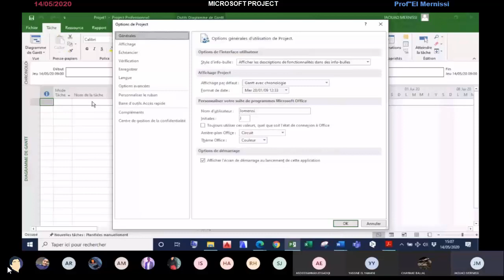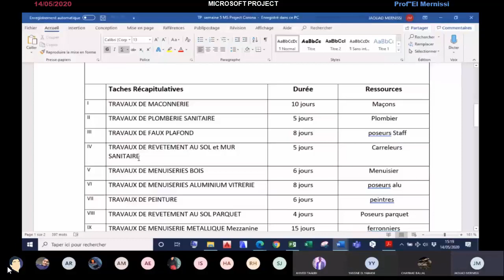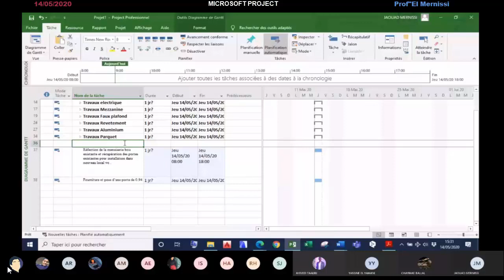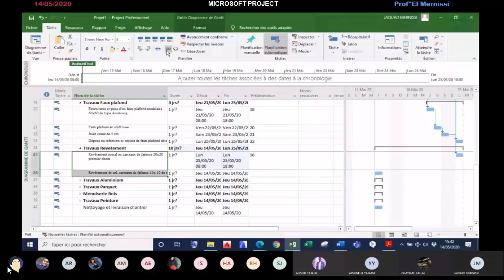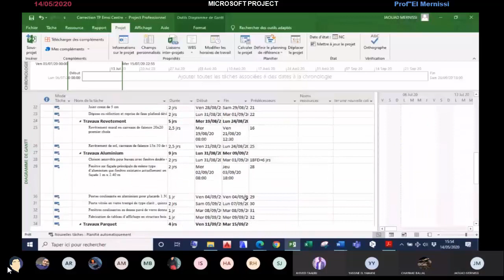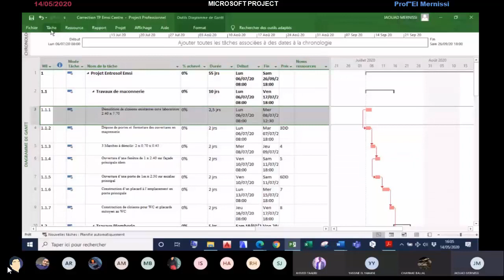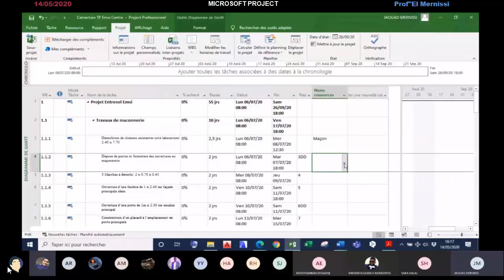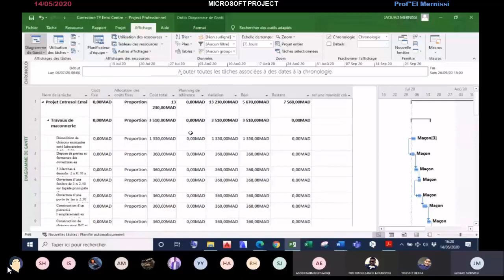Microsoft Project - 4GC CENTRE - Prof El Mernisi (14-05-2020)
MICROSOFT PROJECT Prof El Mernisi (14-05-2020)